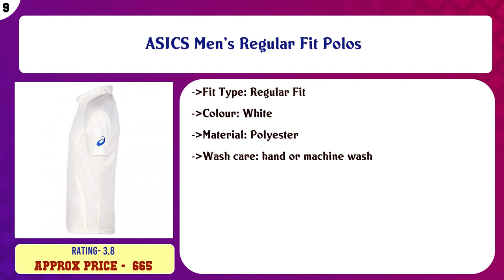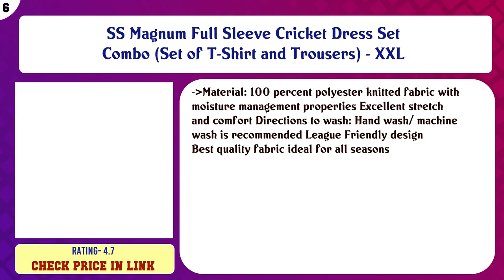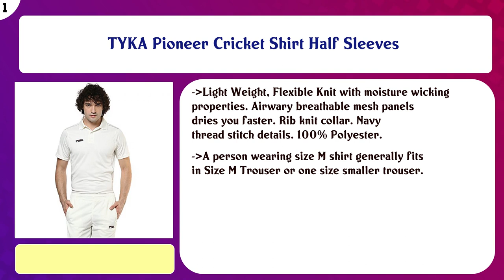Top 10 Mens Cricket Polos to buy in India 2021 | Price & Review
Top 10 Mens Cricket Polos to buy in India

Find the links below to buy these products:

List of top Mens Cricket Polos:
Nivia Lords Cricket Jersey Full Sleeves

ASICS Men's Regular Fit Polos

SS Magnum Full Sleeve Cricket Dress Set Combo (Set of T-Shirt and Trousers) - XL

POWERHAWKE Cricket Uniform Dress, Cricket White T-Shirt and Trousers Combo for Boy's

SS Magnum Full Sleeve Cricket Dress Set Combo (Set of T-Shirt and Trousers) - XXL

GM 7205 Cricket T - Shirt Half Sleeve

Nivia 2503-1 Polyester Cricket Jersey, Men's (White/Grey)

Nivia Eden Cricket Jersey Full Sleeves

Gray Nicolls Short Sleeve Cricket Shirt

TYKA Pioneer Cricket Shirt Half Sleeves

Content of this Video:
10 best products to buy Mens Cricket Polos India

Top rated Mens Cricket Polos in India